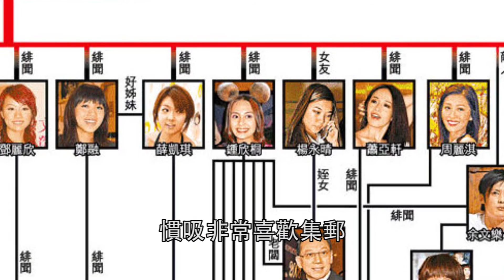【新聞急轉彎 News English：Swift】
今天教學的單字是 Swift

培養國際觀的第一步就是熟悉語言。

我們希望台灣年輕朋友可以和世界無縫接軌，那麼在開始接軌之前，又要怎麼用英文表達「 我想被你無縫接軌」 呢？
萬事起頭難，今天就來教大家第一步要怎麼開始。

你知道 English 是什麼意思嗎？